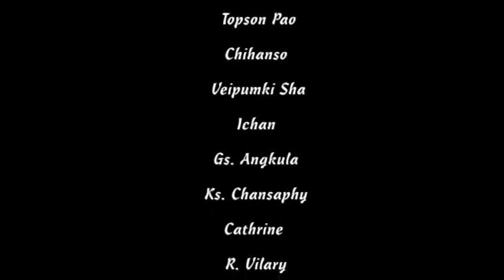ALBUM NAZAK SERIAL 2 KOREAN THAYA